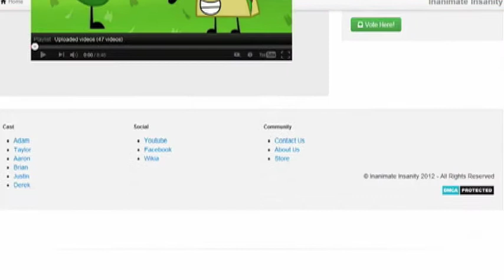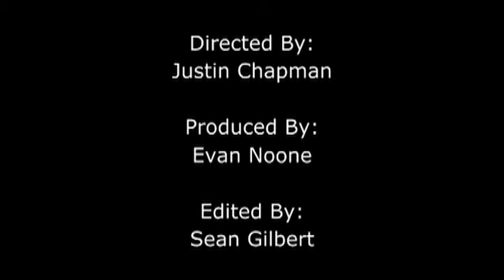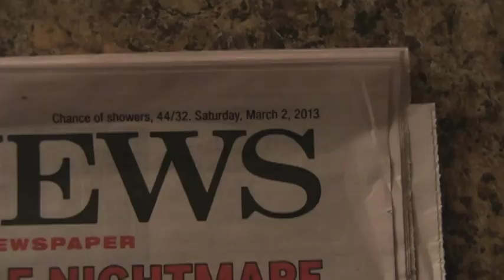Behind Inanimate Insanity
Justin Chapman
Evan Noone
Sean Gilbert

2013 International Documentary Challenge
2013 Hendrick Hudson High School Film Festival

Made for the International Documentary Challenge 2013

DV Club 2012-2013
CHS Films